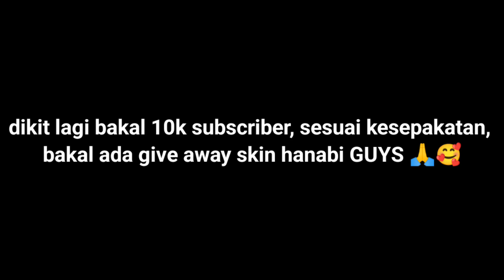DIREMEHIN TIM SENDIRI KARENA FIRST PICK HANABI! KITA BUKTIKAN KALAU HANABI GAK SEBURUK ITU! MLBB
Device: pocco x3 pro (8/256)
Edit.    : Kinimaster ( 1080p - 60 fps)
Recorder : screen recorder ( bawaan xiomi)
grafik : Ultra